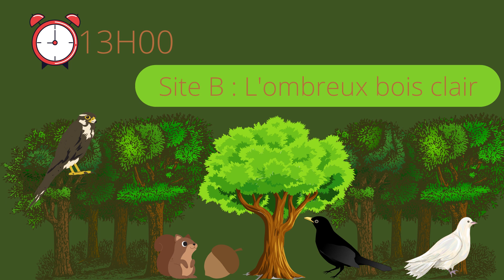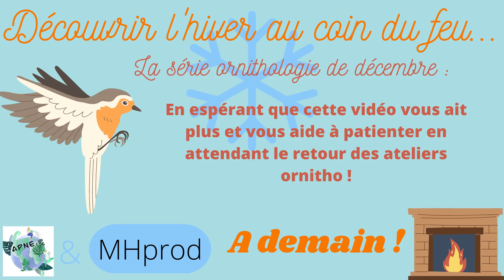Découvrir l'hiver au coin du feu - Ep26 Colonie piailleuse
Découvrir l'hiver au coin du feu est une série d'épisodes sur l'ornithologie en hiver.
Narration, Image et Vidéo par Maxime Hache.
Crédits musique et son :
Titre:  Take a chance
Auteur: Myuu
Version coupée et rebouclée utilisée.